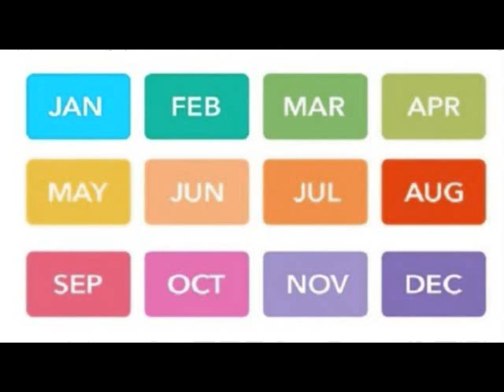WOW!! Sifat Cowok di Lihat dari Bulan Kelahiran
Sifat Cowok di Lihat dari Bulan Kelahiran